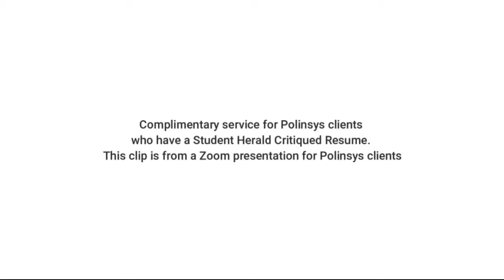AIPP & RNIP Employment opportunities 03rd June 2021